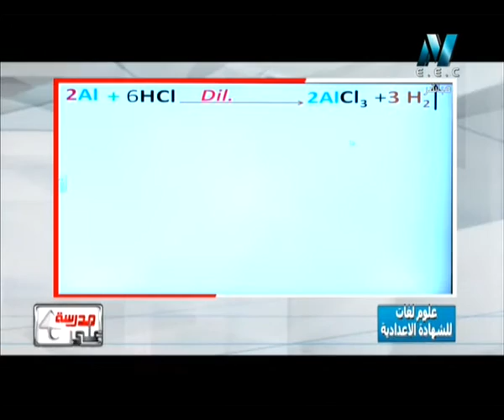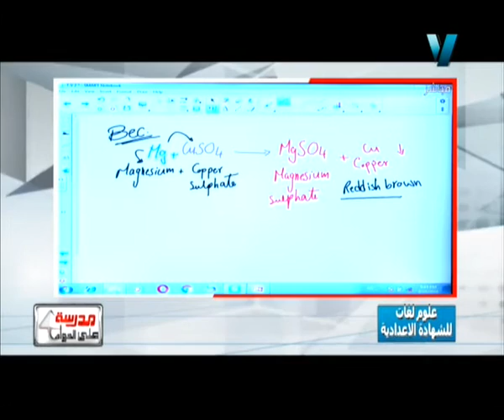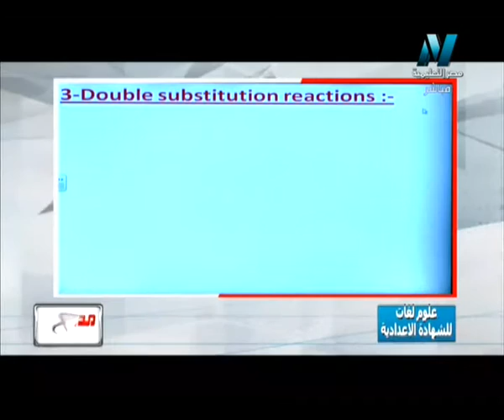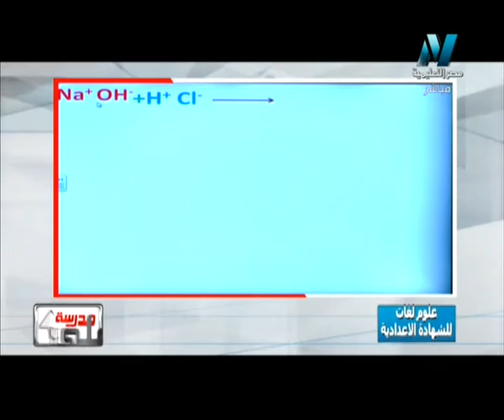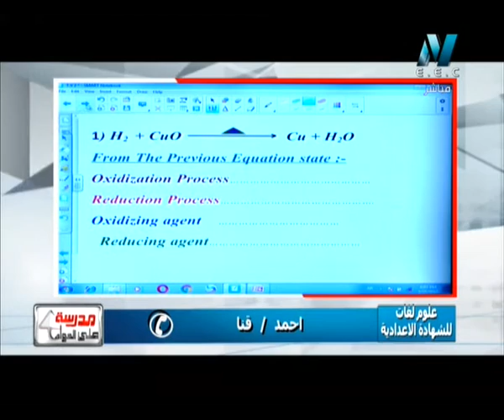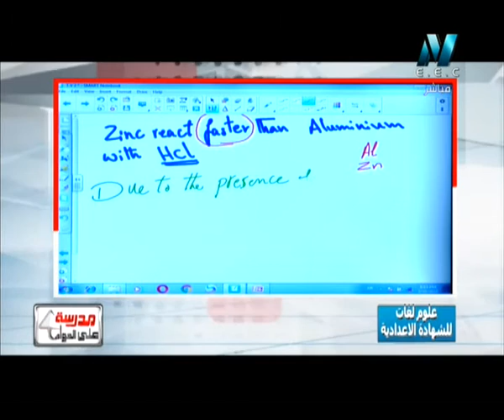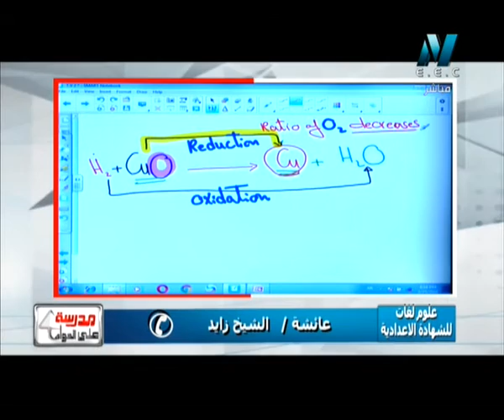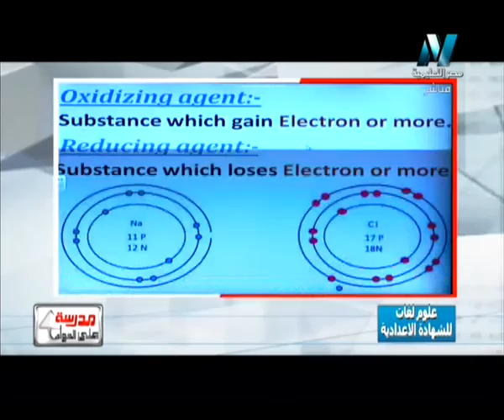25-02-2016 علوم لغات للشهادة الإعدادية حلقة 2 Chemical Reactions